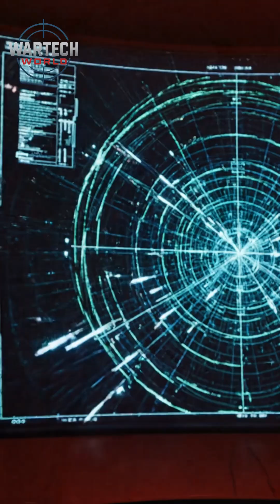Matrix Missiles: Russia’s New Strike Pattern Outsmarts Patriot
Russia’s upgraded Iskander and Kinzhal missiles now evade Patriot defenses using AI-guided trajectory changes. WarTech World breaks down how software, not hardware, reshaped modern warfare.
Russia missile upgrades, Iskander-M, Kinzhal, Patriot missile system, adaptive warfare, evasive trajectory, Russian missile evasion, WarTech World, how Russia’s Kinzhal evades Patriot, software-guided ballistic missiles, Iskander-M trajectory change analysis